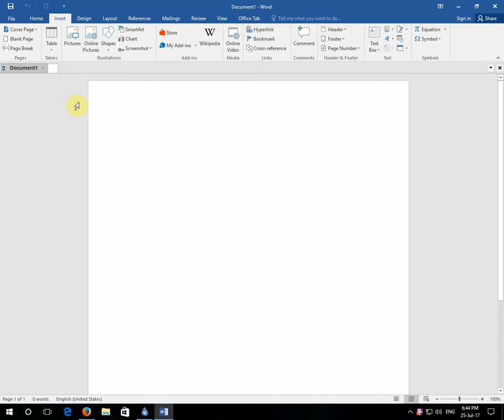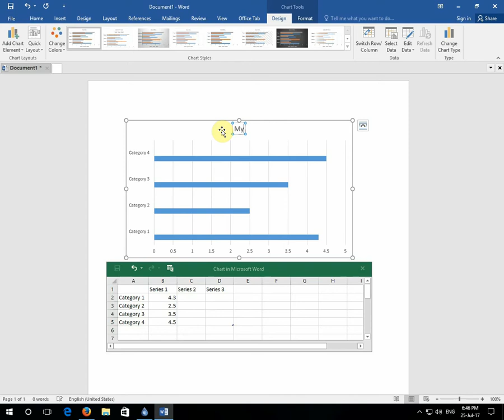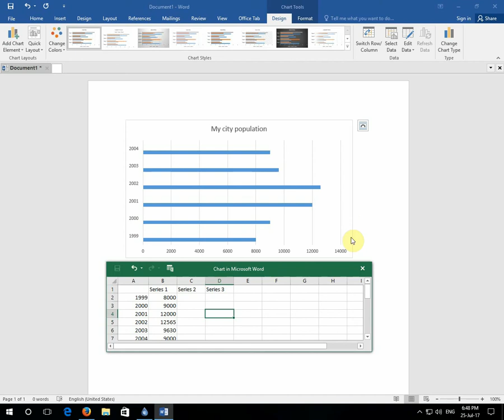How to Make Bar Graph in MS word in Urdu & Hindi Zohaib Tricks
In this tutorial we will learn that How to Make Bar Graph in MS word.